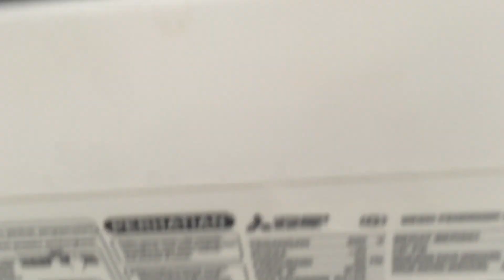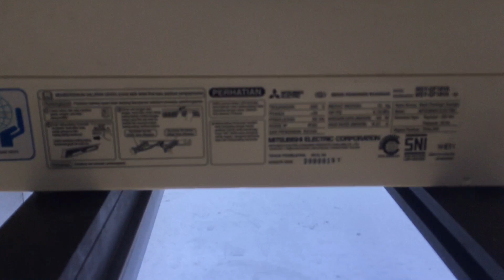2 Mitsubishi Electric Inverter Air Conditioner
*this video contain a lot of shaky parts.

These air conditioners located in my course

Here are 2 Mitsubishi Electric Model: MSY-GF18VA in the different places. It's 2,0 ton and it's using R410A with 92 cooling index Refrigerant, First one was in the classroom and the second one was in the waiting room/hallway. I'm using my father's smartphone (Xiaomi Note 5) to turn on these air conditioners. My course has about 30 classrooms And all classes use Mitsubishi electric air conditioners but with different models.
Release year: 2013
Capacity: 2,0 ton/18.000bTu
Power consumption: 1430 watt